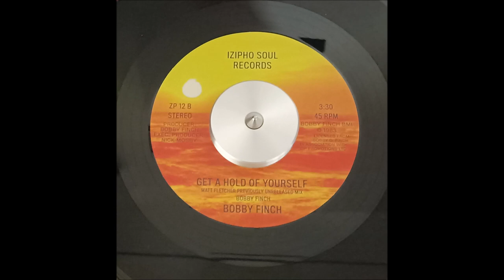Bobby Finch - Get A Hold Of Yourself 1983 HQ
Izipho Soul Records, 7" (Soul-Funk) released in 2018, UK
Executive Producer : Nick Mosby
Prod by Bobby Finch
(Matt Fletcher Previously Unreleased Mix)